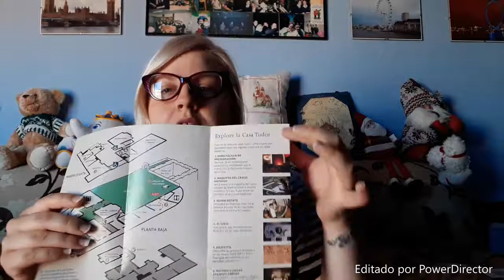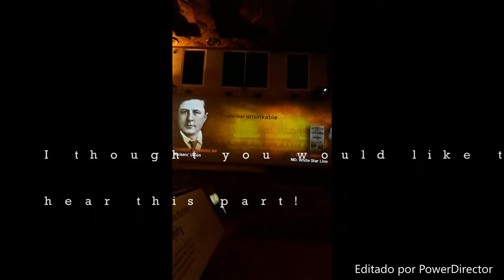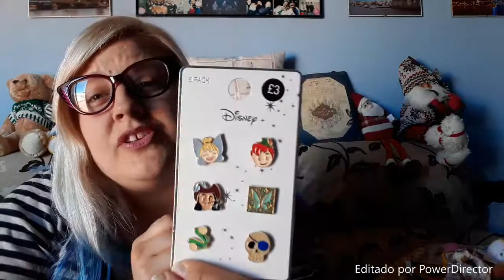England Vlog and Haul 2018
Finally its my England Vlog and Haul 2018! Im so sorry it has taken me ages to get this video sorted!! You night want a cup of tea or a drink to watch this video as it a long one. I just hope you enjoy these types of video! Thanks again for watching my videos.